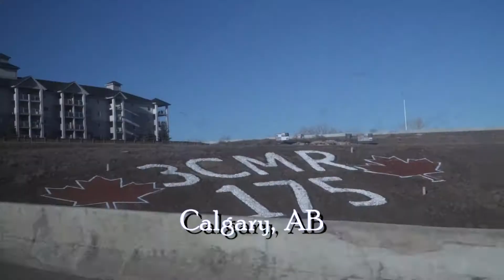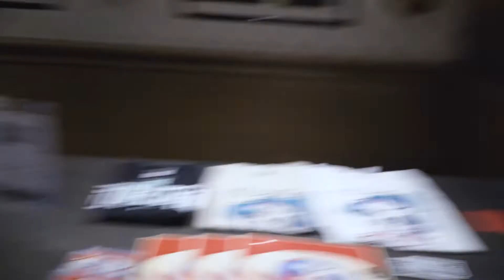SK January 2020 Highlights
Silence Kit hit the road in late January 2020 to make stops in Regina, Calgary (Big Winter Classic) and Edmonton! Video by Tommy Inthirath